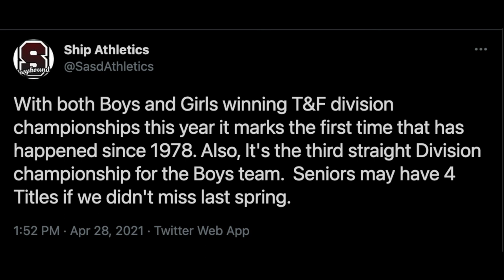GREENCASTLE TRACK MEET VLOG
In this vlog both boys and girls win the division!!! The video starts out with long jump and end with the 4x4.

0:00 - Intro
0:45 - Boys/ Girls Long Jump
1:48 - Pre 4x4 Talk
2:40 - Paige/ Martina Interview
3:05 - Girl 4x4
4:22 - Dalton
4:38 - Boys 4x4
5:26 - Girl After 4x4 Talk
5:41 - Outro
6:00 - Score/ Division Champs Tweet
6:07 - Bloopers